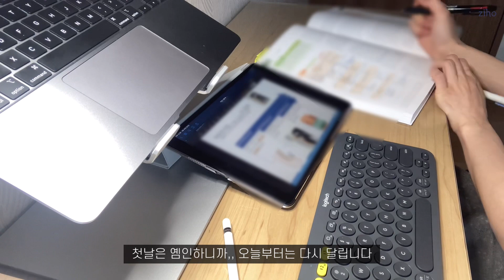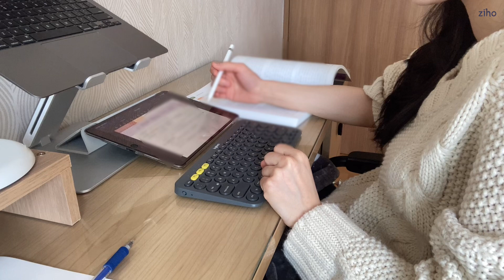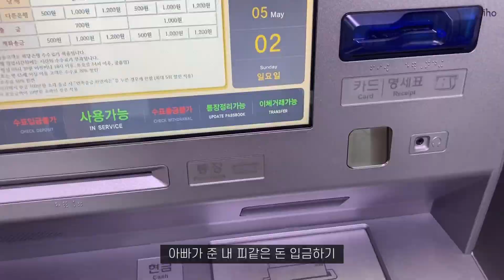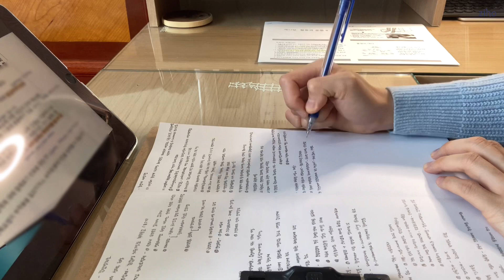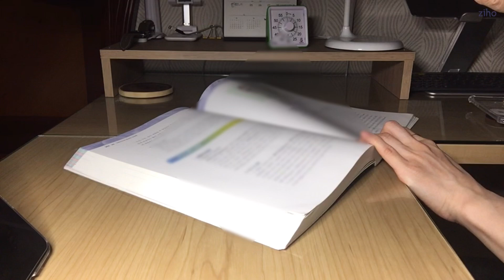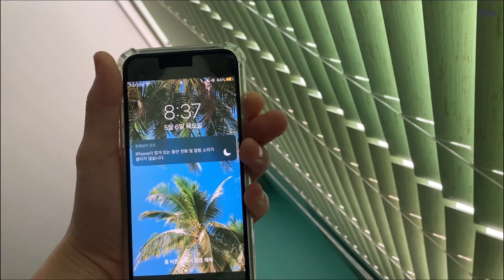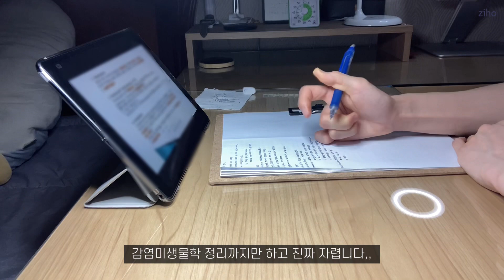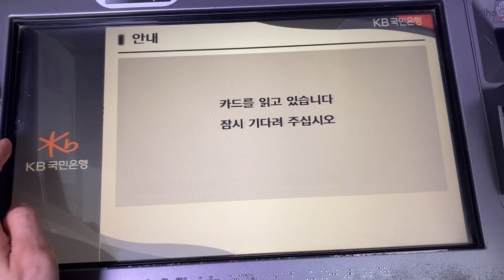간호학과 브이로그 | 단순도뇨와 ROM 실습에 진심인 일상 | 컨버스 언박싱 | 뭘 많이 하긴 했는데 성과는 없는 간호학생의 한 주 👩🏻‍💻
✔️ camera-  iphone se2 / Gopro 5
✔️ editing- vllo